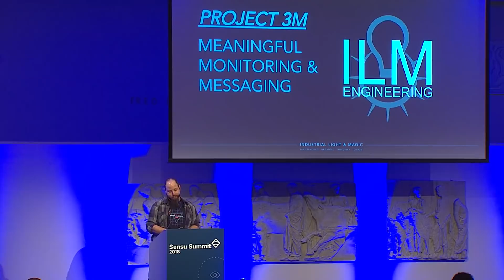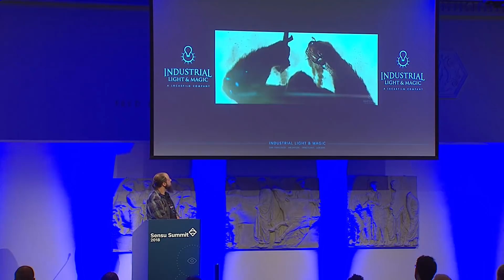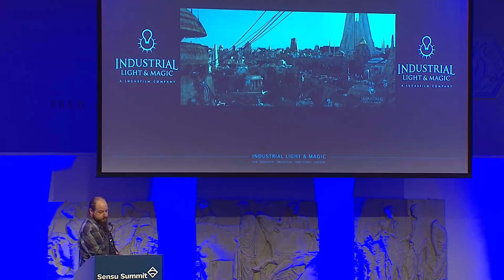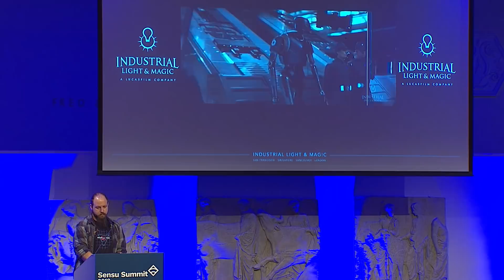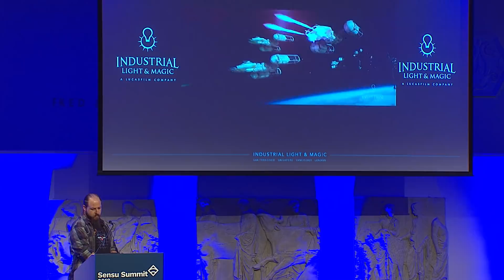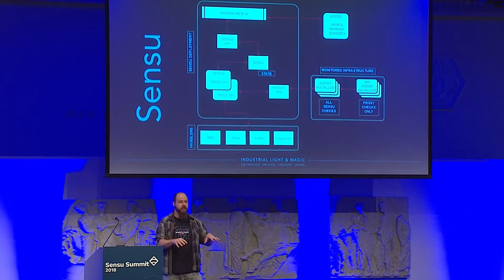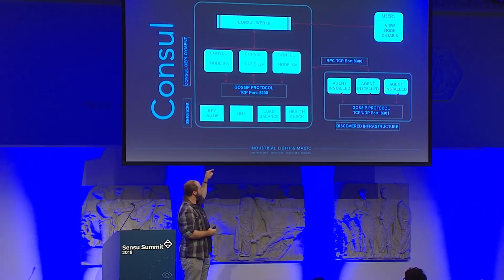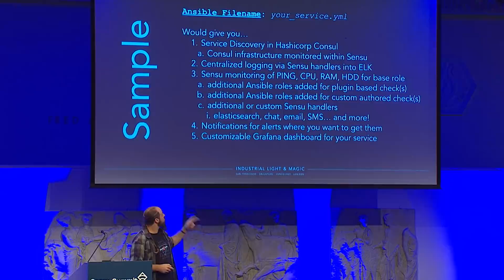Project 3M: Meaningful Monitoring and Messaging at Sensu Summit 2018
Sensu has become a critical component to keeping the modern visual effects studio of Industrial, Light & Magic in the business of creating the beautiful movies of our world and realizing the dreams we all enjoy on the big screen.

In this talk from Sensu Summit 2018, Christopher J. Caillouet,
Senior Dev|Ops Production Engineer at Industrial Light & Magic, looks behind the curtain and sees how the intelligence and uptime they gain by leveraging Sensu in the ILM monitoring infrastructure enables reliability and stable delivery within a large scale and geographically distributed set of datacenters.